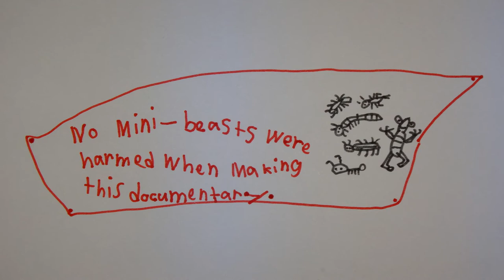AwA Large Pimelia Darkling Beetles (Pimeliinae tenebrionidae) in Egypt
Take an Adventure with Ambrose early one morning in Egypt, to see 2 large beetles that he found when it was still dark by the River Nile. Watch the beetles make tracks in the sand!